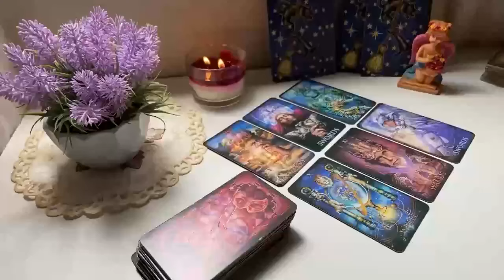LEO HUMILIATED BY THE 3RD PARTY THEY CHOSE OVER YOU THEY GOT SUPER PLAYED 🥺 SEPTEMBER 2024 TAROT